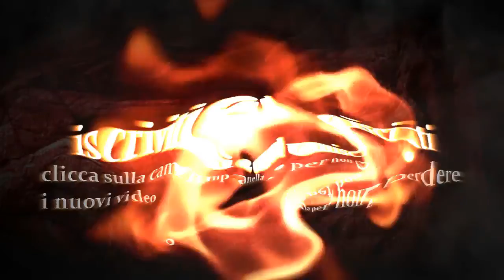THE LONG DARK ep 19 una tranquilla pesca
andiamo a pesca oggi mi sale il momento sampey